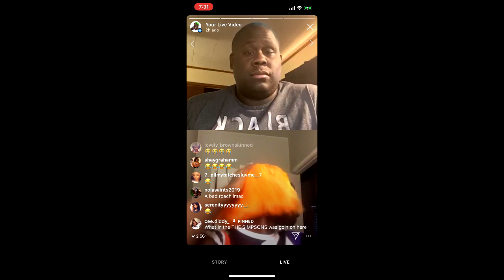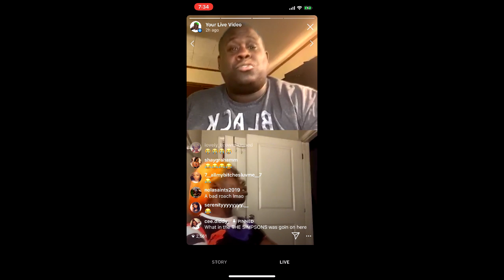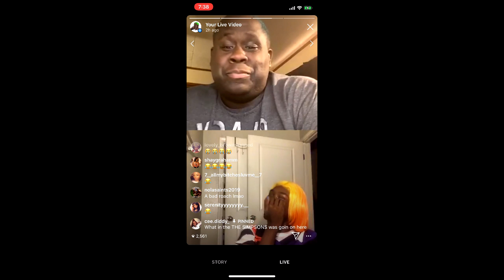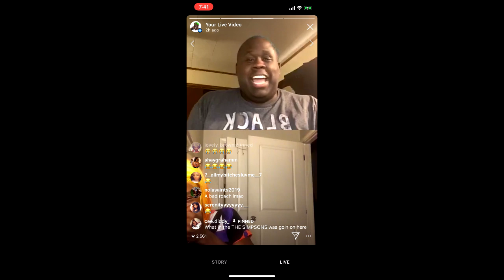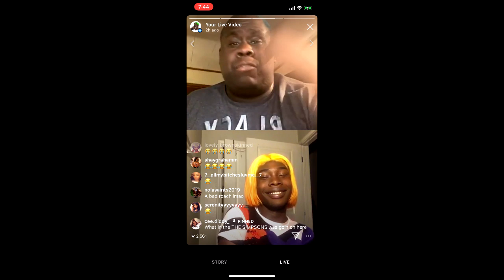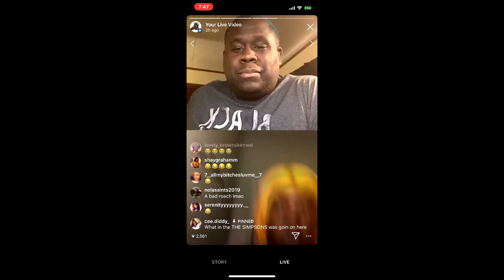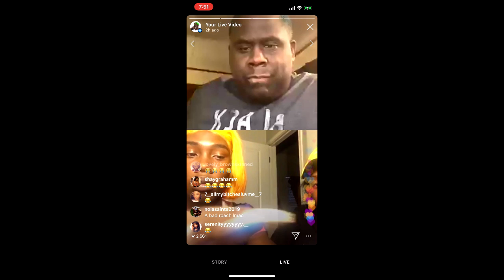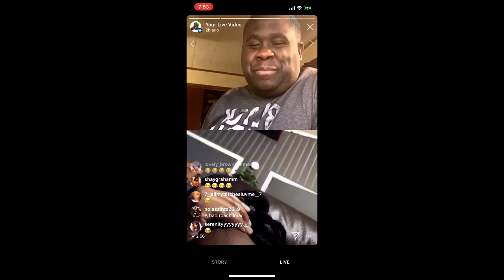MC Shakie Live with Houston Gay Dude